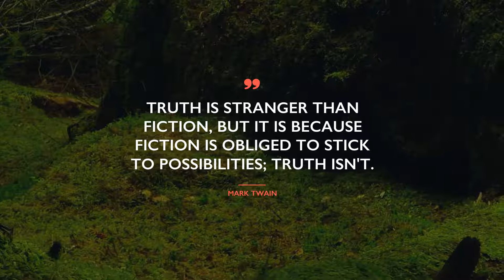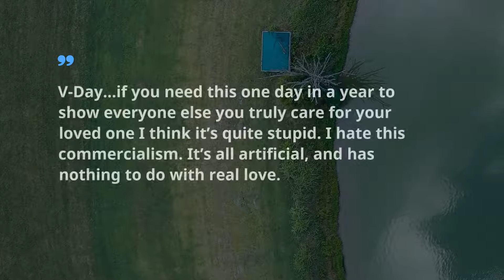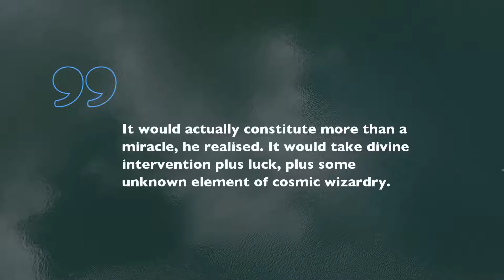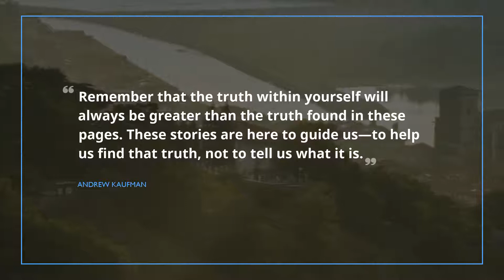15 terrific Quotes from Books Truth / Famous Quotes / Inspiring Quotes / Beauty Quotes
Follow these catchy phrases from Famous Quotes to find the cutting-edge inspiration in the enchanting world of Following the Equator: A Journey Around the World. Here, on our channel, you can reveal inner energy from songs, books, movies as well as multiple other sources we’ve gathered.

Check the whole text in description in case you care to learn top-notch phrases from Following the Equator: A Journey Around the World we’ve offered in the video.
Do you want to know inspiring phrases from Following the Equator: A Journey Around the World? Here you will find them. However, be careful! Each of them turn upside down your usual routine and well-being forever. Spice up you every day life with new colors with the help from Famous Quotes.

Make a repost of your favorite Following the Equator: A Journey Around the World phrase, and share it with your friends on Tinder or Skype, and Pinterest page, support your friends with up to date quote, extend your playlist on YouTube with this channel. You may also copy the best quotations from text under the video and turn them into your status on Tinder or Skype. After all, you can put them into your textbook.

Follow this list of leading 15 phrases from Following the Equator: A Journey Around the World:
Find out more quotations from Following the Equator: A Journey Around the World, and from numerous others, save our channel among favorites.

Have you enjoyed the list of Following the Equator: A Journey Around the World phrases we’ve picked? Do you want to share your own top-list? We are eager to hear from you.

Our channel’s subscription does not cost a thing, instead you’ll receive non-stop stimulus for free. Check the constantly increasing collection of inspirational phrases from songs, favorite books, movies as well as from outstanding people you like.
Please note that this channel does not represent the the authors of these quotes. The rights for these materials are protected by our policy and belong to their legal owners.